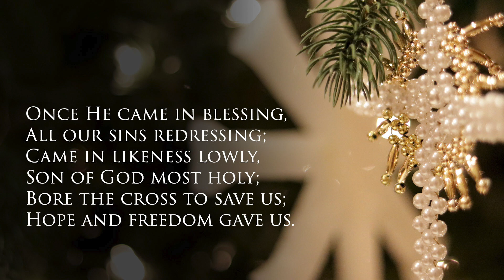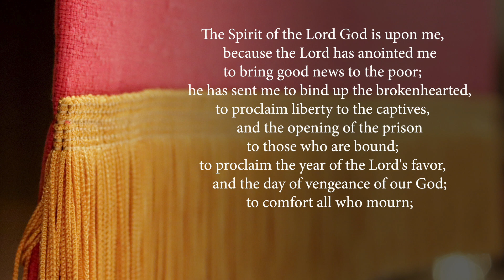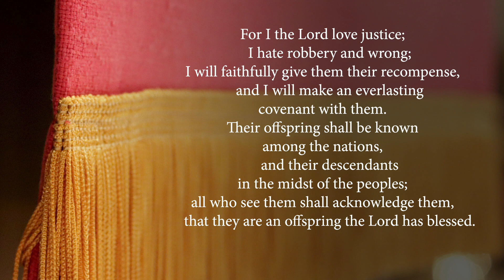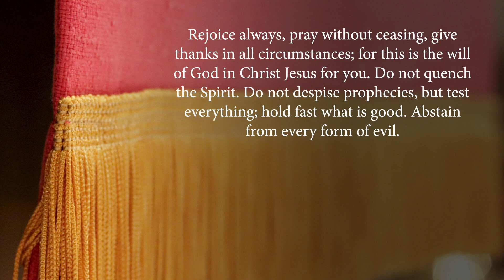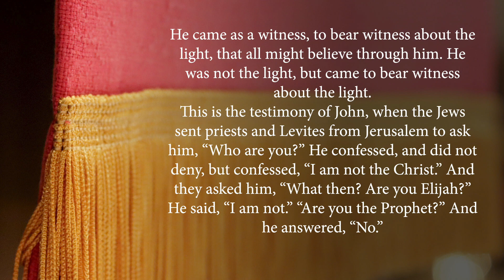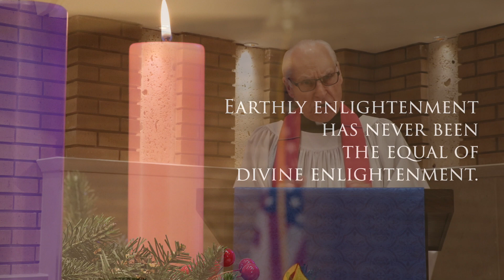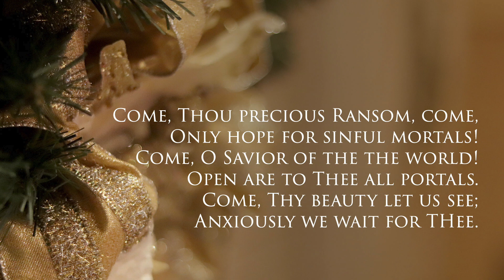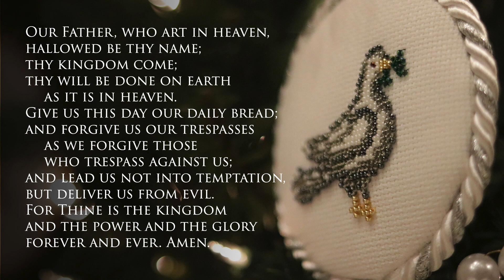Third Sunday of Advent (December 13)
Arise! Shine! For your light has come!  John the Baptist came to make straight the way of the Lord in a crooked world.  We REJOICE this "Rose Sunday" in the Good News of a Savior, who is Christ the Lord!

Hymns:
"Once He Came in Blessing" LSB 333, st. 1, 2, 4
Text (st. 1, 4): Public Domain
Used with Permission: LSB Hymn License no. 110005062

"Come, Thou Precious Ransom, Come" LSB 350 st. 1, 4